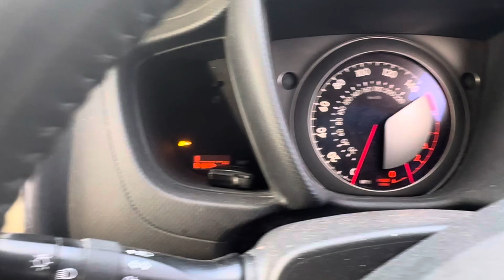Разборка Toyota-Urban Cruiser, 1,4 (VIN:JTKLC164601007283) FG61GVF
Разобран Toyota-Urban Cruiser
Основные характеристики:
Год выпуска: 2011
Двигатель: 1ND1186810
Объём двигателя: 1,4
Тип двигателя: Дизель
Коробка передач: КПП 6-ст.мех 4х4 (МКПП)
Кузов: Хэтчбэк 5 дв.
Смотри каталог запчастей Toyota-Urban Cruiser на :
⏰ Режим работы колл-центра:
08:00 – 20:00 – ежедневно